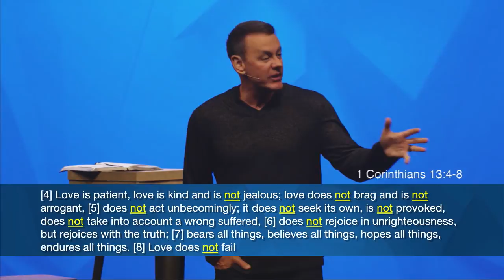This Is Us - What "Knot" To Do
What's the "secret" to having successful relationships?

This weekend, we started our new series "This Is Us", in which we talk about marriage, dating, and the relationships we navigate everyday. Pastor David begins by sharing what love does and does not do.

We want to hear you so take a moment to say, “Hey!"

We’re all about Jesus & His Word. This is the vision of Church by the Glades, led by Pastor David Hughes and based in Coral Springs, FL with multiple locations across South Florida – No Perfect People Allowed.